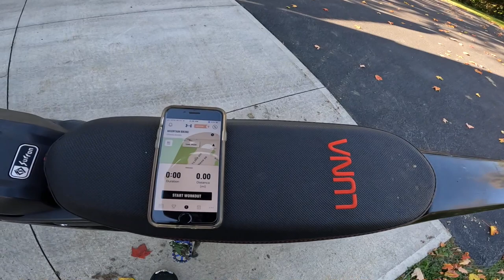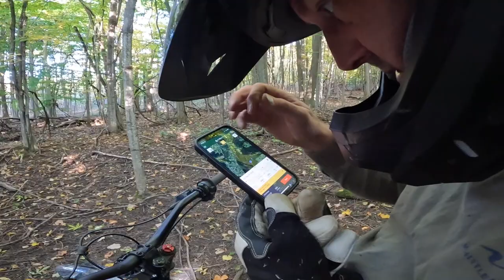New Places to Ride our Sur ron & Talaria!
My friend and I have been searching Google maps trying to find new terrain to ride. We actually found a place that looked good right across the street from my house! We have only been back there once on recon mission and we got lost pretty bad. This time we got lost again, but found a great place to ride, so we cleared a nice loop and had a blast!